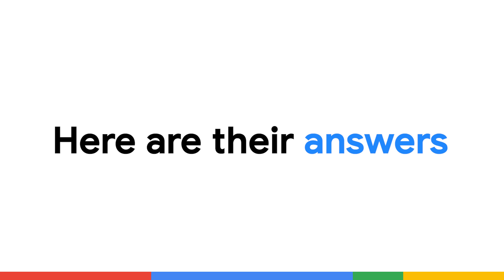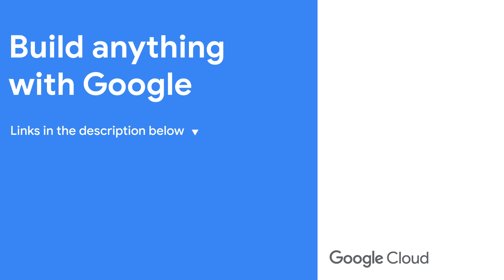We asked Googlers for their go-to learning resources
We sat down with Googlers and asked them about their go-to learning resources. Are you new to Cloud? You don’t know where to begin your cloud journey? Watch along and learn about coding labs, skills boost courses, and more to kick start your cloud journey.

Speaker: Anthony Bushong, Luis Urena, Anu Srivastava, BIlly Jacobson
Products Mentioned: Google Cloud